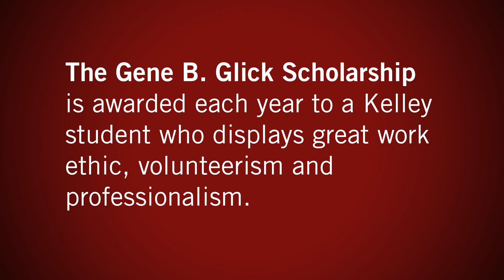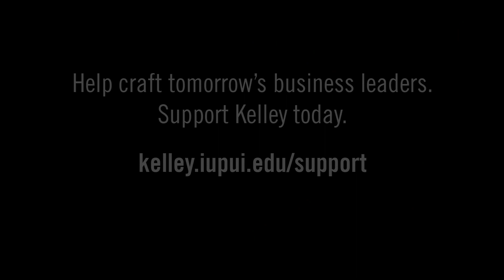Gene B. Glick Scholarship - Ashley Hammersley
The Gene B. Glick Scholarship is awarded each year to a Kelley student who displays great work ethic, volunteerism and professionalism. Marketing and finance senior Ashley Hammersley is the 2012 Glick scholar. Ashley volunteers at her church, works and attends school full time.

Help craft tomorrow's business leaders.
Support Kelley today.